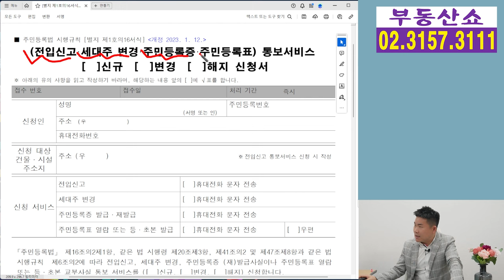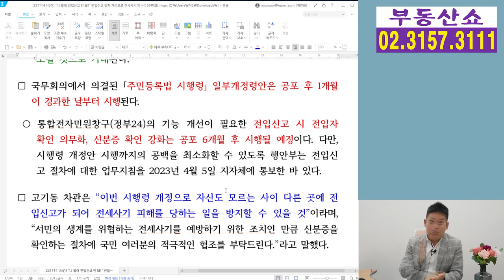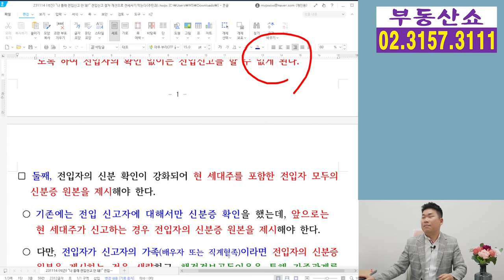'나 몰래 전입신고' 전세사기, 모르면 당한다! 임차인이라면 지금 바로 꼭 해야할 것!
집주인이 세입자를 다른 곳으로
몰래 주소를 옮긴 뒤
주택을 담보로 대출 받는
이른바 ‘나 몰래 전입신고’ 전세사기가
원천 차단 되는데요, 자세한 내용 알아보겠습니다.